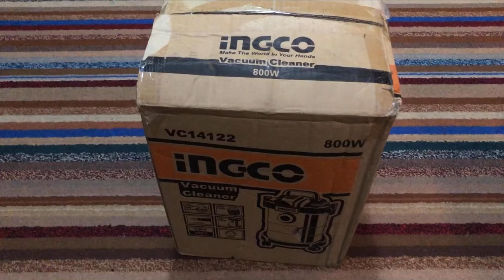Ingco Vacuum Cleaner